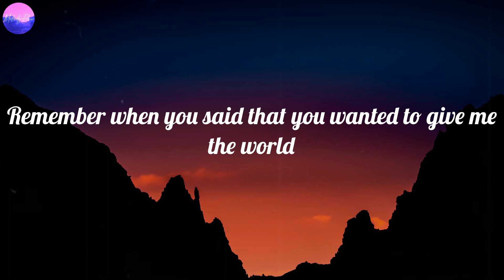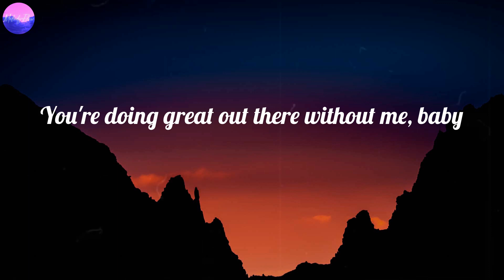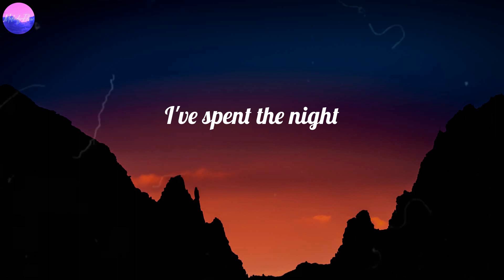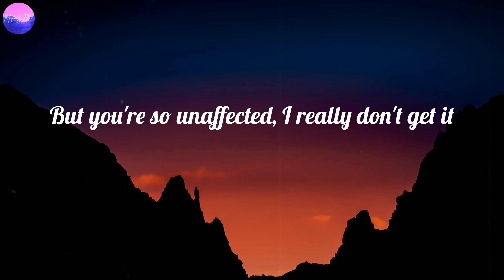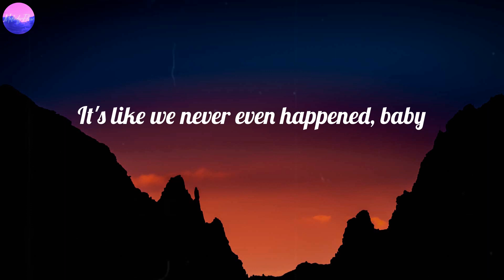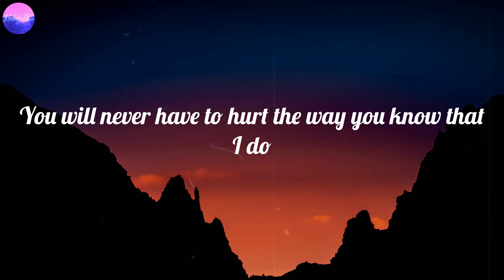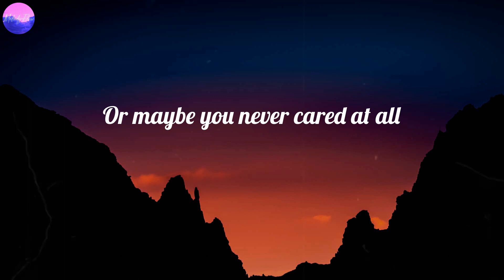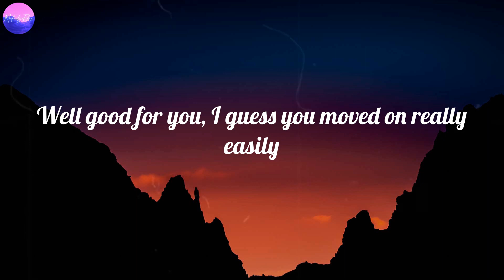Olivia Rodrigo - good 4 u (Lyrics)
good 4 u (Lyrics) - Olivia Rodrigo